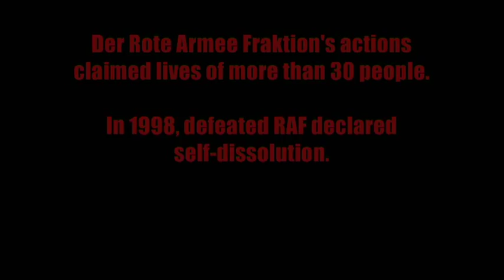The Baader Meinhof Complex